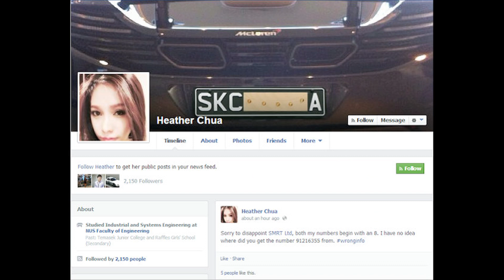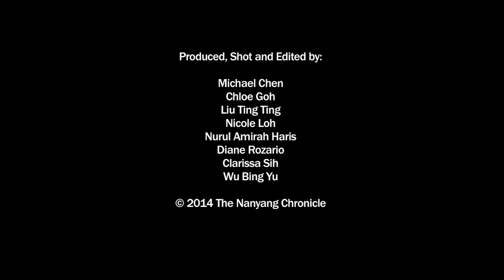PM Lee Hsien Loong Speaks at Ministerial Forum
PM Lee Hsien Loong spoke to students and faculty at Nanyang Technological University on Jan. 28, 2014. He addressed climate change, youth involvement and social issues specific to Singapore in his speech and during the Q & A period. The Nanyang Chronicle's Liu Ting Ting has more.